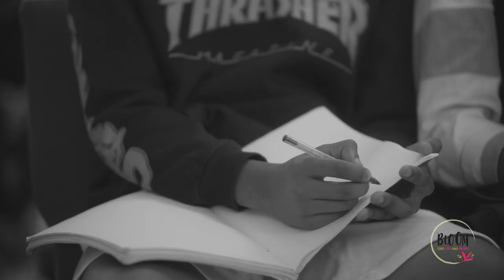Célébrons le véritable Amour !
Il est celui qui nous a aimé le 1er et qui ne cessera de nous aimer...
Nous voulons célébrer le véritable Amour avec Bloom Praise !